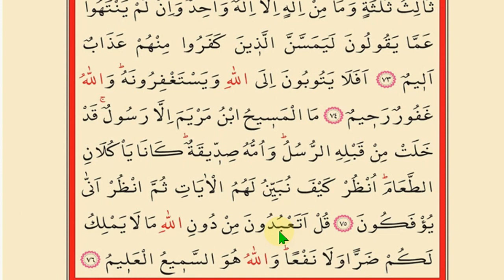MUKABELE 120 SAYFA 6. CÜZ ÇOK YAVAŞ HATİM DİNLE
Kur'an-ı Kerime Yeni Başlayanlar için çok yavaş ok takipli tecvidli okuyuşu. Kuran Hatminiz için faydalı olacağını düşünüyorum.

Kuran-ı Kerim Yavaş okuma usulüyle Kuran okumaya yeni başlayanlar için faydalı olacağını düşünerek bu videoyu hazırladım. Ok Takipli ve kelime kelime olması itibariyle çok kolay bir şeklilde okuyuşu takip edebilirsiniz.